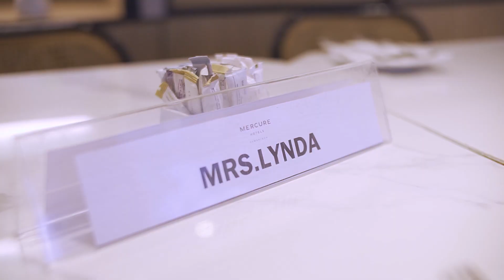BUKBER WITH FRIENDS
Musik